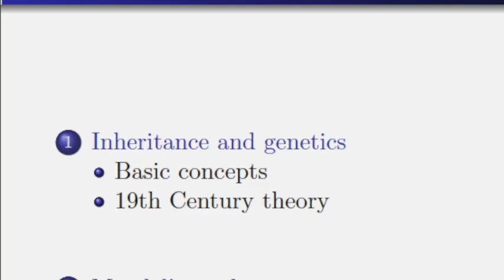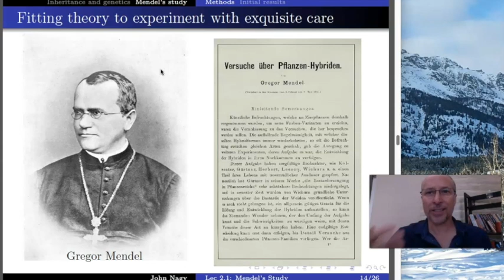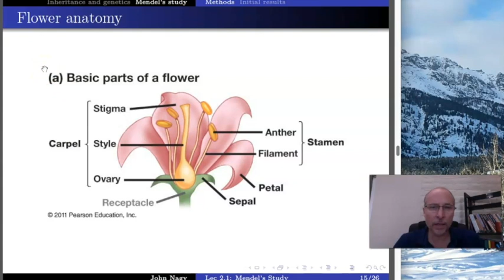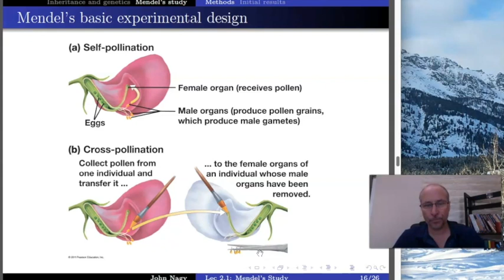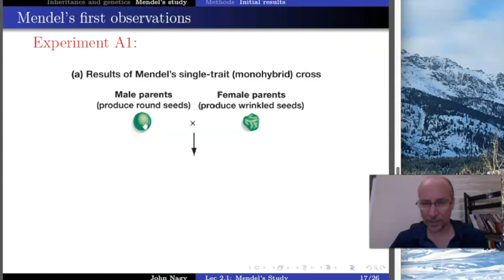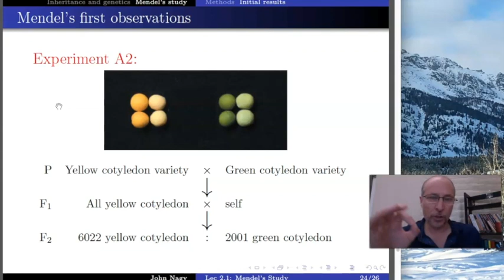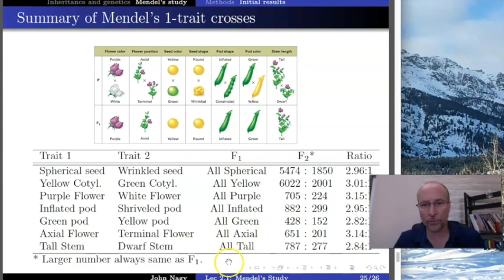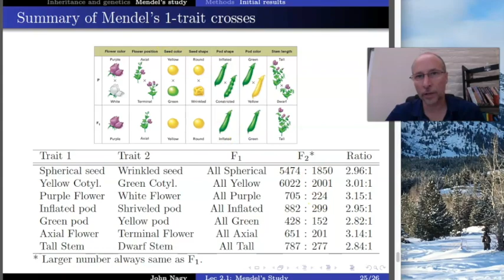Lec 2.1.2 Mendel's Results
Second of 2 segments of Lecture 2.1 for BIO 181 at SCC